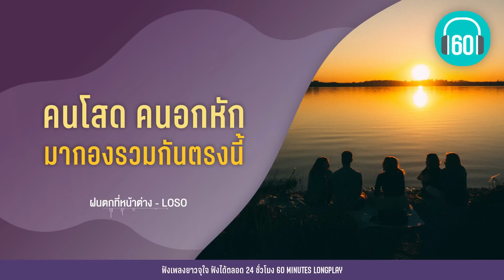คนโสด คนอกหัก มากองรวมกันตรงนี้ [อาจจะเป็นเธอ,Event,มากองรวมกันตรงนี้] 【LONGPLAY】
ฟังเพลง ฟังต่อเนื่อง เพลงเพราะ ฟังเพลงยาวจุใจ ฟังได้ 24 ชั่วโมง

00:00  มากองรวมกันตรงนี้- เบิร์ด  ธงไชย
3:40 Event- Season Five
6:59 อาจจะเป็นเธอ -KLEAR x POLYCAT
11:10 ฉันจะกอด (Hug)- ลุลา
15:19 คนบนฟ้า- PARADOX
18:27  ฝนตกที่หน้าต่าง-  LOSO
22:01 หนึ่งความเหงาบนดาวเคราะห์- เบล สุพล
27:06 เหงา-  PEACEMAKER
31:00  ป่านนี้-  Calories Blah Blah
35:05 ลมเปลี่ยนทิศ- Big Ass